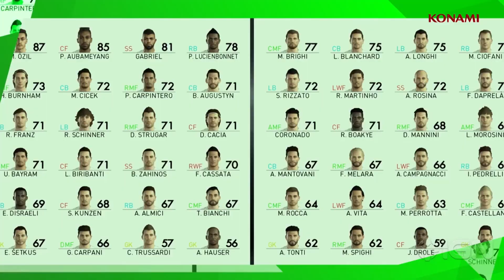PES 2018 - La videoanteprima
Mattia torna in campo, dopo i dolori di Cardiff, e ci racconta tutto del nuovo PES.